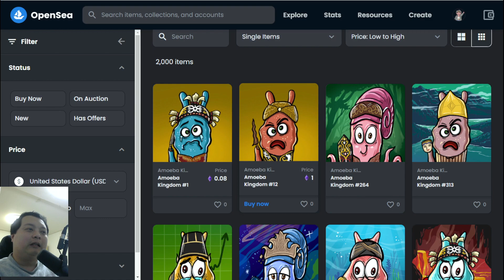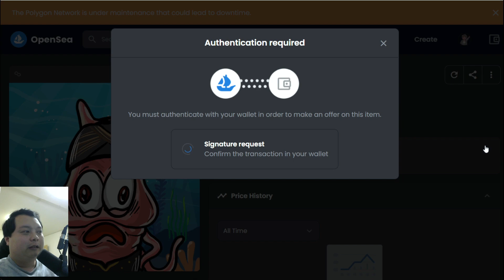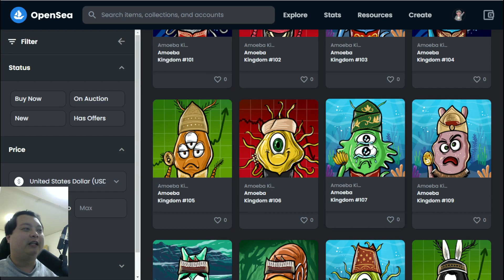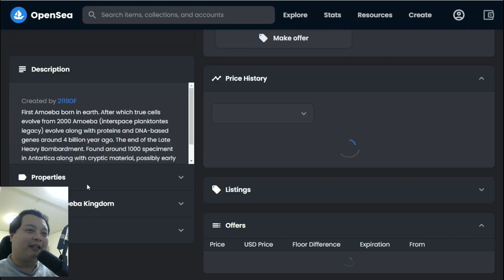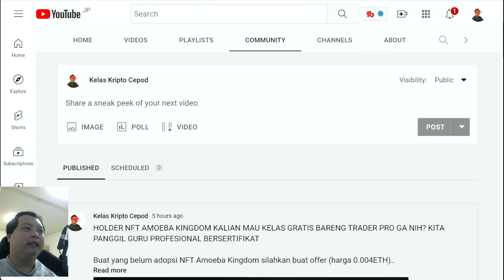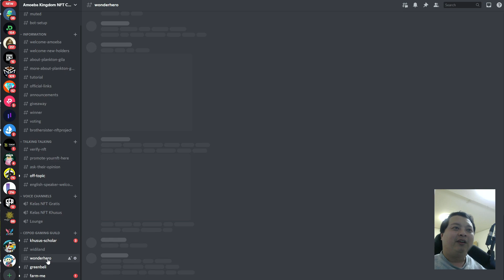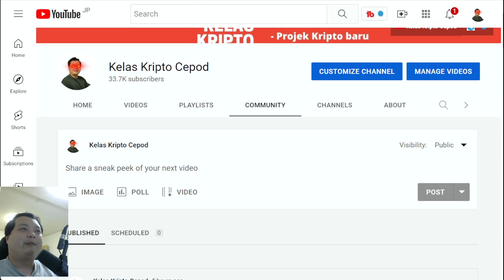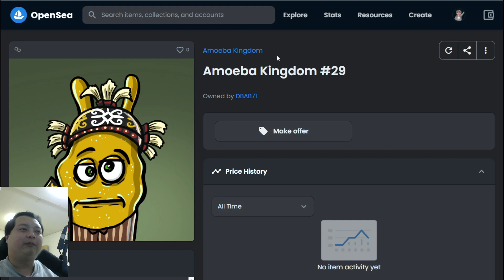AMOEBA KINGDOM - PROJEK NFT BUATAN KELAS KRIPTO CEPOD GIMANA CARA BELINYA?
harga 0.004 ETH atau sekitar 10 usd ( di jaringan polygon )

bisa tanya tanya dulu di komunitas kita
🚨Komunitas Telegram Kelas Kripto Cepod👇